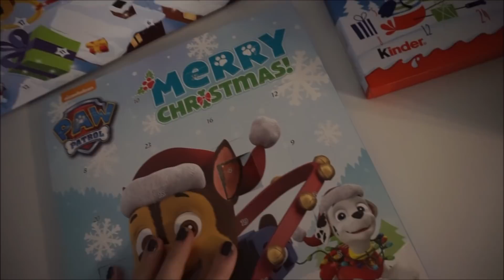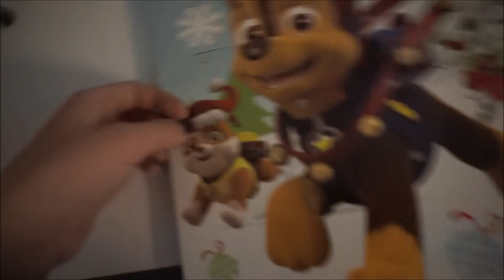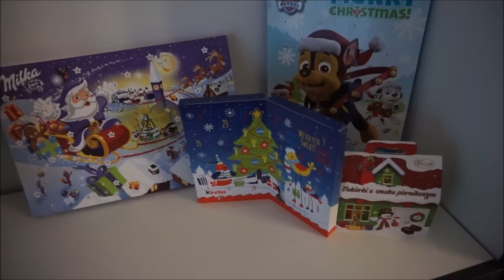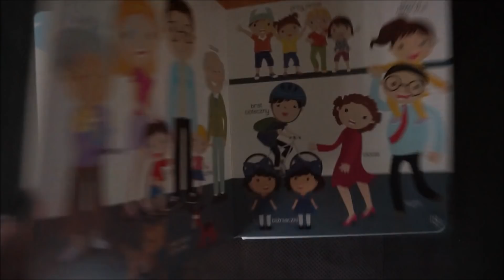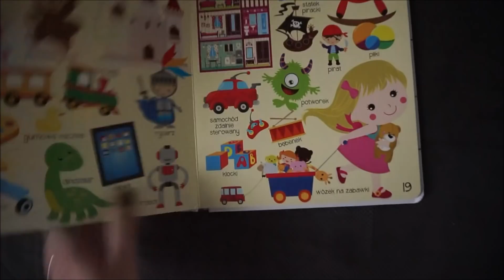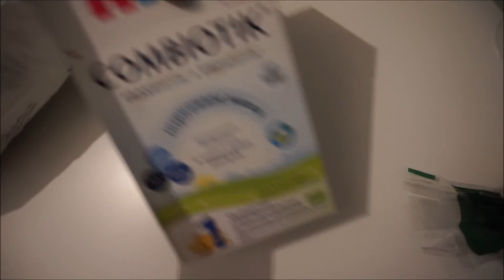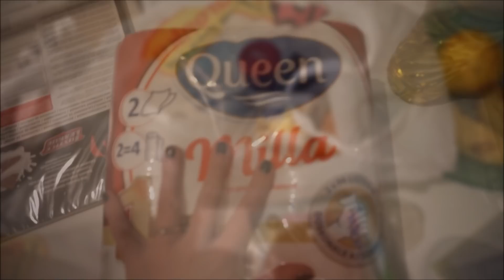VLOGMAS 2017 #8 | MIASTO WIECZOROWĄ PORĄ